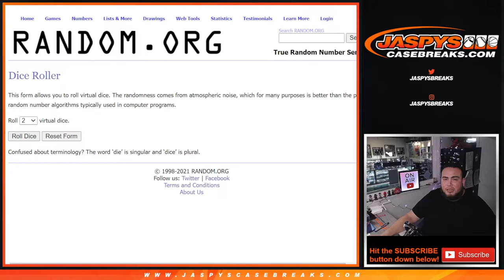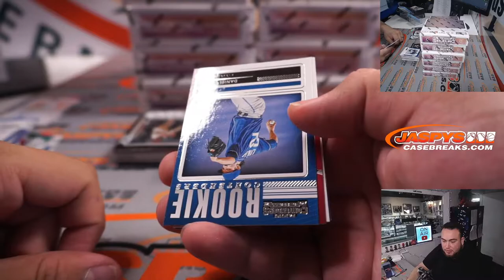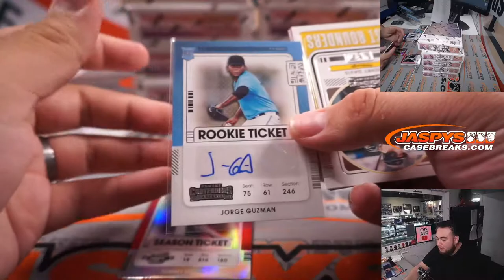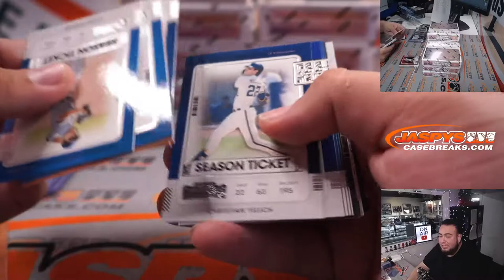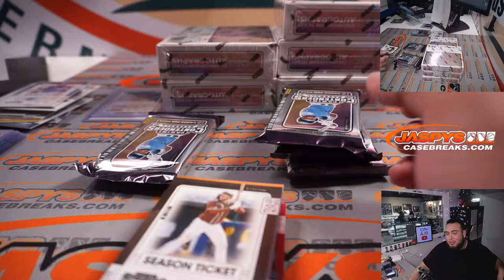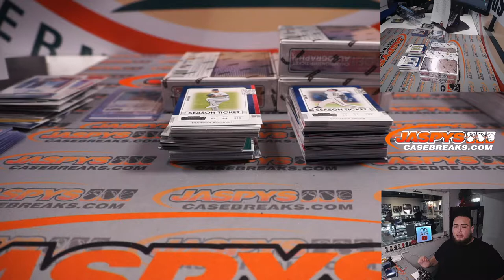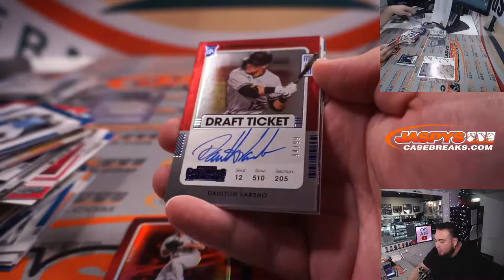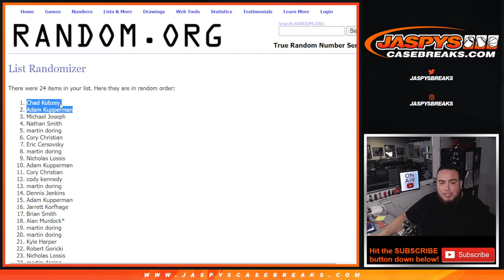Fri. 12/17/21 - 2021 Panini Contenders Baseball 12-Box Case Break #2 *RT*